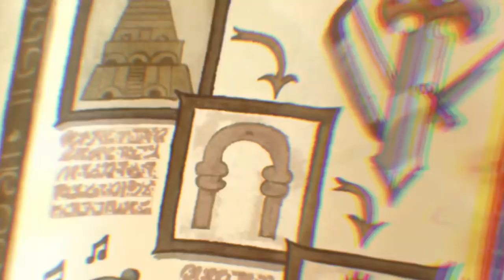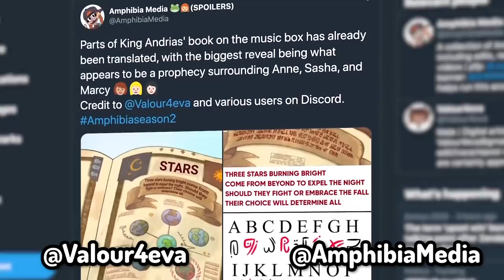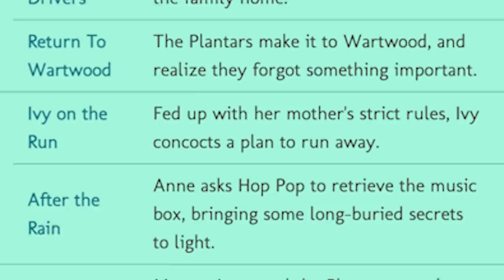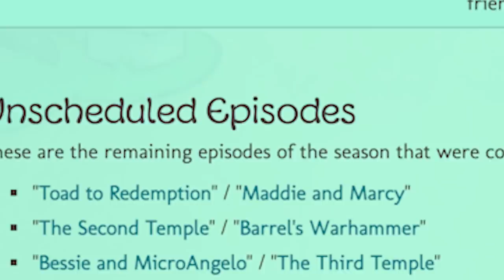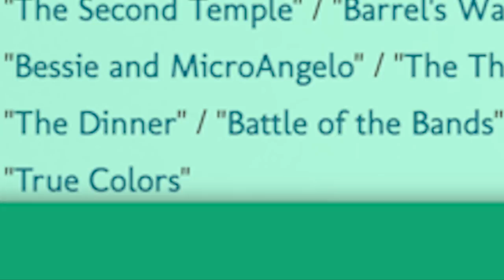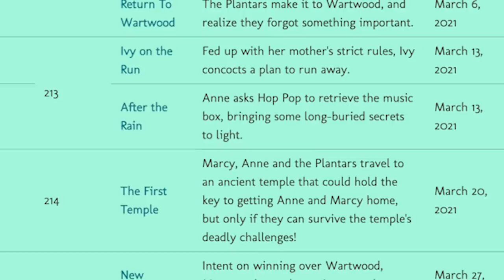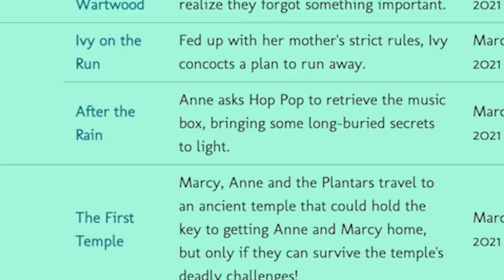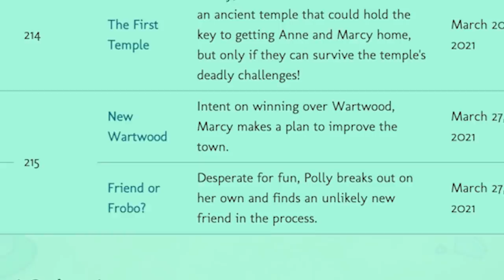NEWTOPIA WAR BEGINS! Amphibia Season 2B Trailer BREAKDOWN! Calamity Temples & Details You Missed!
Amphibia Season 2B has a brand new trailer ahead of the show's return, and it is JAMPACKED with so much content from these remaining 9 episodes of the season! The Newtopia war ramps up as we have evidence of Sasha and Grime pulling off a successful invasion, Anne and Marcy embark to the 3 temples to recharge the Calamity Gems, we have a return of Valeriana from Bizarre Bazaar, and so much more! And we're going to run through this trailer for all the details you missed!

This trailer contains footage from long-anticipated episodes such as Return to Wartwood, After the Rain, New Wartwood, The First Temple, Toad to Redemption, The Second Temple, The Third Temple, True Colors and more! Hop Pop's reasoning for hiding the Music Box, Anne vs Sasha rematch, the return of General Yunnan, Marcy discovering King Andrias' true plan, the arrival of Frobo Plantar and more!

Social Media!

CREDITS

Hosted by:
Edited by: